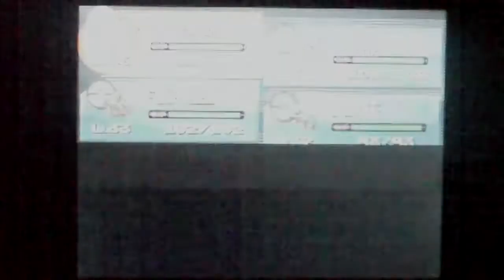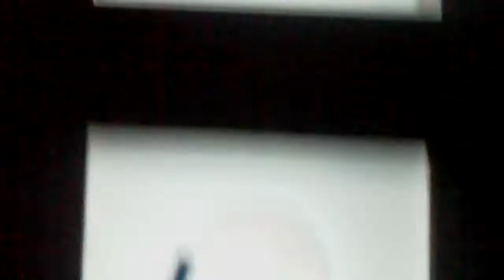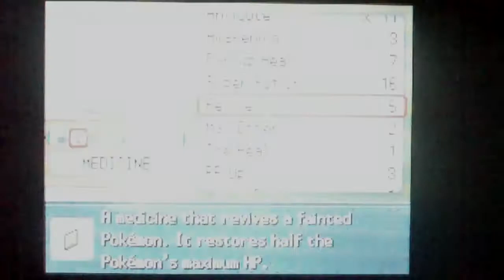Pokemon Platinum Movie pt36 Rising And Falling Tides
Now, without further ado, Dawn enters the Pastoria Gym, and learns that in order to reach Crasher Wake, she has to change the water levels of the gym constantly. Doesen't sound too hard, does it? And the best part is, she doesen't even have to swim! With that said, challenging trainers don't have to swim in the Cerulean or Sootopolis Gym either!